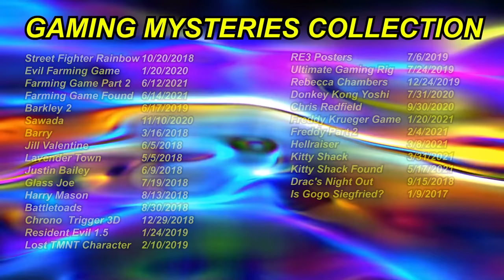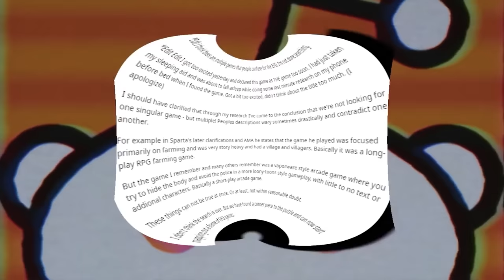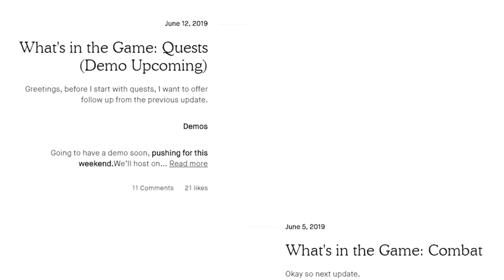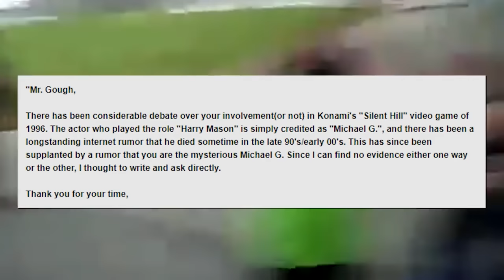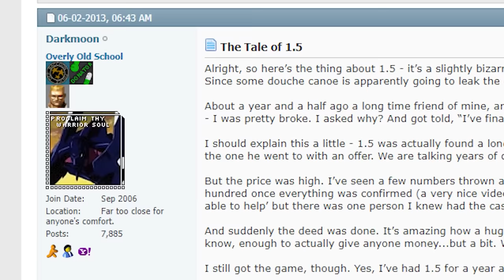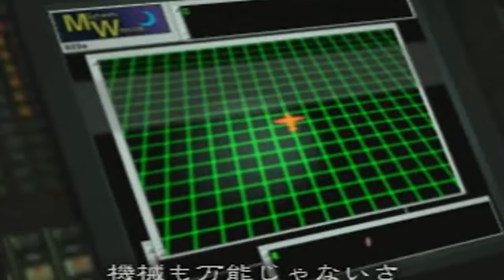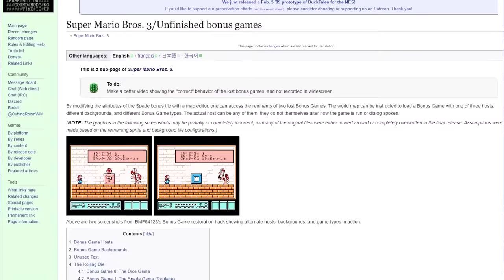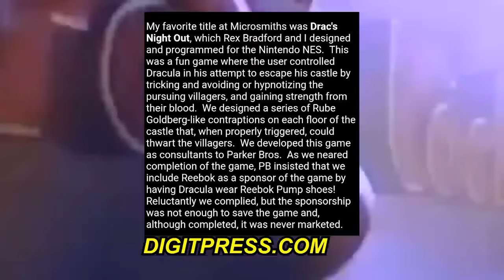Gaming Mystery Compilation (5 HOURS)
Street Fighter Rainbow 0:00-10:19
Evil Farming Game 10:19-30:47
Raycon 30:47-31:24
Farming Game Part 2 31:24-48:22
Farming Game Found 48:22-57:00
Barkley 2 57:00-1:23:10
Sawada 1:23:10-1:31:31
Barry 1:31:31-1:36:40
Jill Valentine 1:36:40-1:46:29
Lavender Town 1:46:29-1:52:18
Justin Bailey 1:52:18-1:59:14
Glass Joe 1:59:14-2:08:51
Harry Mason 2:08:51-2:18:25
Battletoads 2:18:25-2:30:13
Chrono Trigger Remake 2:30:13-2:44:57
Resident Evil 1.5 2:44:57-3:03:19
Lost TMNT Character 3:03:19-3:13:50
RE3 Posters 3:13:50-3:17:33
Ultimate Gaming Rig 3:17:33-3:38:00
Rebecca Chambers 3:38:00-3:46:35
Donkey Kong Yoshi 3:46:35-4:01:45
Chris Redfield 4:01:45-4:10:57
Freddy Krueger Game 4:10:57-4:23:11
Freddy Part 2 4:23:11-4:31:17
Hellraiser 4:31:17-4:43:41
Kitty Shack 4:43:41-4:58:21
Kitty Shack Found 4:58:21-5:04:56
Drac's Night Out 5:04:56-5:09:46
Is Gogo Siegfried? 5:09:46-5:13:30

CODE: WHANG

❄️Evan Alpaugh
🌞Paulo Cardoso Mendonça
🦏Bryton Guernsey
🐈Danielle Thomas
🍟Skylar Usagi
🐼FreakVenDor
🦊Numou the Impfox
🐯dorium
🐰Bibi
👻Marty Araragi
🧅Christopher (tofonion) Hale
🐹Eileen
👹Yaelzebub
👽MrSaturn
🕵️‍♂️Dylan Yousonofabidge Nelson
🧛‍♀️Ian Larrea
🧑🏻alex-chan (●´ω｀●)
💀The Homicidal Homemaker
🦔Matthew Grey
🌬Anniefeatherw8
🐞Danielle Gormley
🐊Trevor Jones
🦈BeastonMode84
🐢John Greenfield
🐌Adrian Gorman
🚗Luke Bradstreet
👻Shelby Gloom
🍵Kris_tea_P_if_er
🐻Mike Lang
📐Mathwontmissyou
🥴HurpDurpington
👨‍⚕️ALegitDoctor
😡Negativity Only Please
🥤TUPPERWAVE
⚔️Sir Toni